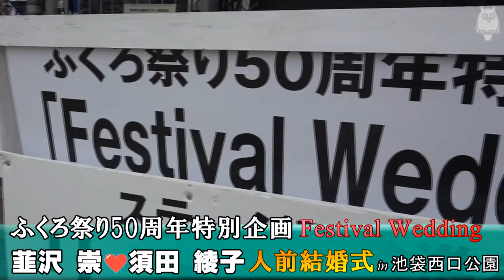池袋西口公園で結婚式！ふくろ祭り50周年特別企画 Festival Wedding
More Info 詳しい情報と他の番組はこちらからどうぞ。ニュース、アニメ・コスプレ映像、街美女などの番組をご視聴できます☆

2017年9月、池袋で毎年開催されているふくろ祭り50周年を記念し、特別企画が立案されました。
それは池袋西口公園で祭り来場者の目の前で、池袋生まれ須田 綾子さんの結婚式をやるというもの。
むかえた当日、朝から降っていた雨も止み、素敵な“人前結婚式”がとりおこなわれました。
たくさんの笑顔あふれる現場を、豊島区議の小林 弘明さんと共にレポートします。